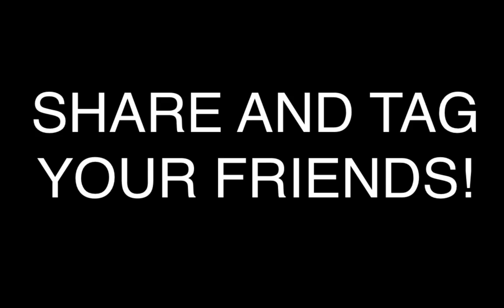Camera LED Lens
Compatible Camera Brand: NIKON,SONY,Lumix,CANON

For Canon:

Canon EOS-1Ds Mark III,  EOS 5D, 5D Mark II, 6D, 7D, 1D/1Ds series,

for EOS 10D, 20D, 30D, 40D, 50D, 60D, 70D

for EOS 300D(Rebel Digital) 350D(Rebel XT) 400D(Rebel XTi) , for EOS 450D(Rebel XSi) 500D(Rebel T1i) 550D(Rebel T2i), for EOS 600D(Rebel T3i) , EOS 600D

for EOS 1100D(Rebel T3), 1000D(Rebel XS), 1100D

for Canon PowerShot
G12, G11, G10, G9, G7, G6, G5, G3, G

for Nikon COOLPIX: COOLPIX8800, COOLPIX8400, COOLPIX P5000, COOLPIX P5100,COOLPIX P6000. for FUJI: S5 Pro.

Pentax SLR Cameras (Will Fit 52, 55, 58, 62, 67, 72, 77mm Lenses)